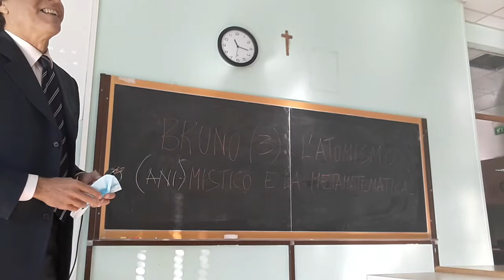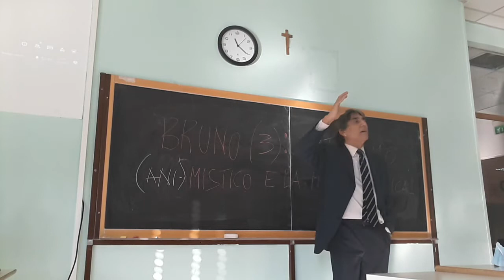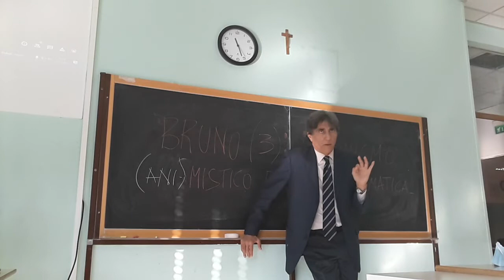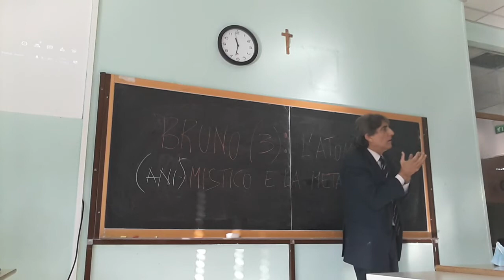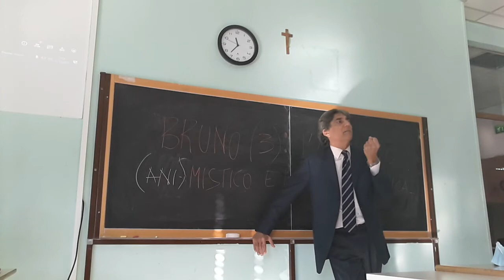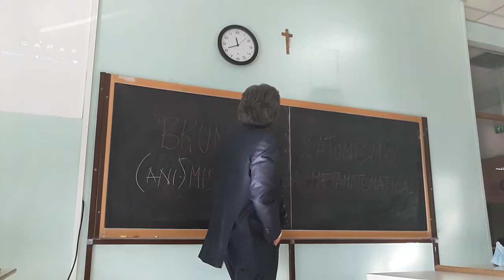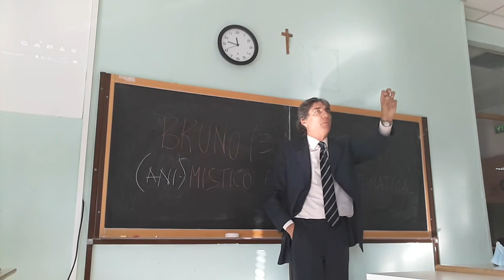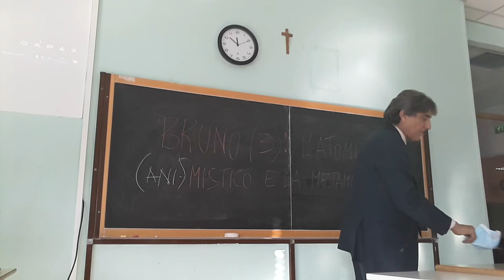BRUNO 3: ATOMISMO (ANI)MISTICO E METAMATEMATICA